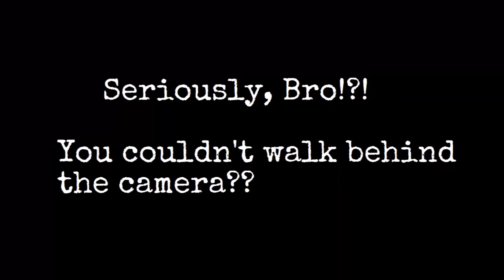Will Wood and the Tapeworms Interview By: Rob Smittix of Fr.U.N.T.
Will Wood of Will Wood and the Tapeworms shoots the shit with Rob Smittix back on Feb 3, 2018 at Roxy and Dukes in Dunellen, NJ at "The Real" Album Release Show!

Camera man credit: Alex "Algae"O'Donnell

For more Interviews and music related news visit: forusnotthem.com and ih8Radio.com